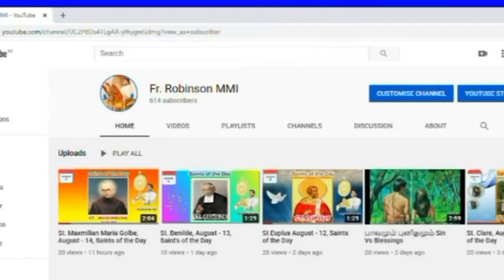Saint Pedro of Alcantara/ புனித அல்காந்தர் நகர் பேதுரு/ October 08 (Saints of the Day)